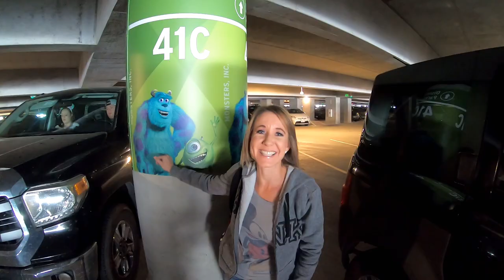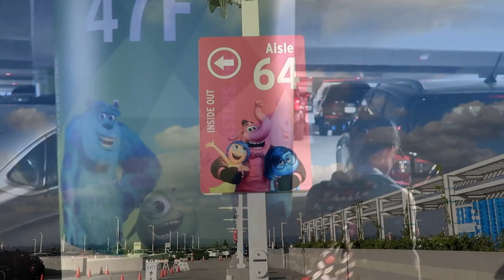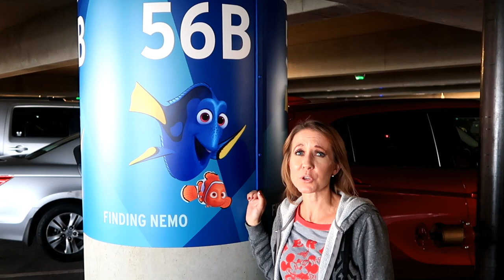How We Remember Where We Parked At Disneyland Montage & What Is Wrong With The Circus Train?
Today's video is a montage of what we do to remember were we have parked at the Disney Resort. We go often enough that after a long day and night we sometimes think we are parked were we parked a day or two before. Sometimes we have to check the video to remember. Also, Can you tell in this video what is wrong with Casey Jr. Circus Train? Have an awesome day, Billisa